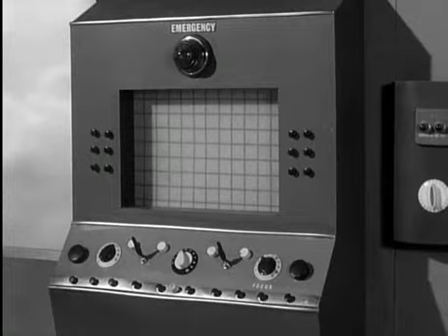Fireball XL5 37-A Day in the Life of a Space General Part 2